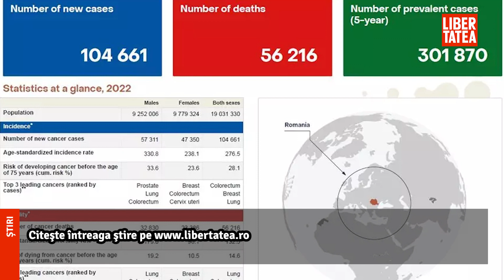Fenomenul bolnavilor de cancer forțați să dea statul român în judecată pentru..|Libertatea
Află detalii: Fenomenul bolnavilor de cancer forțați să dea statul român în judecată pentru dreptul la viață. Reprezentant al pacienților: „Luptă mai mult cu sistemul decât cu boala”